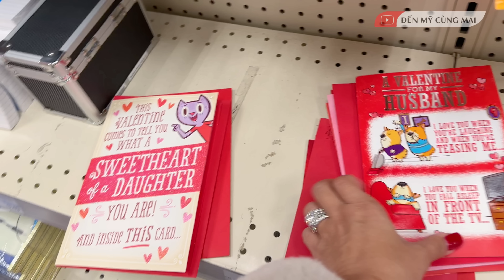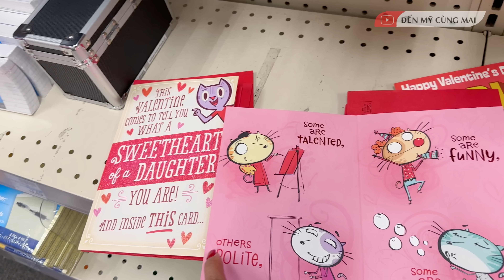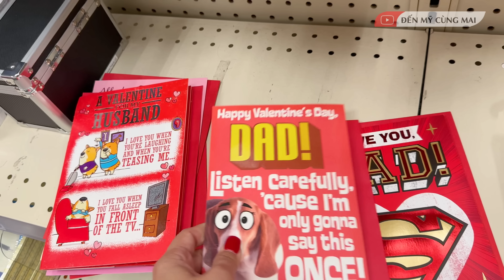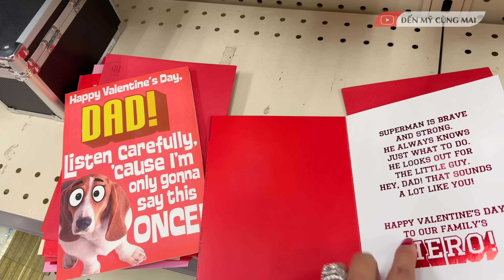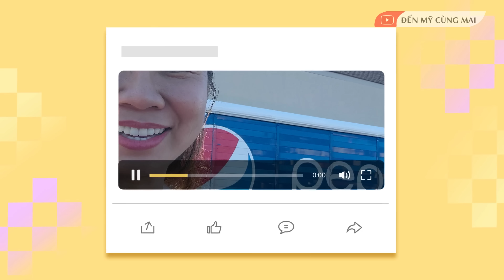Dâu Việt LÉN LÚT ĐI MUA QUÀ VALENTINE Cho Cả Nhà | Đến Mỹ Cùng Mai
Dâu Việt LÉN LÚT ĐI MUA QUÀ VALENTINE Cho Cả Nhà
Xin chào cả nhà,vậy là 1 mùa valentine nữa đã đến, Mai xin chúc các cặp tình nhân nhiều sức khỏe nhiều niềm vui bên 1 nữa kia của mình. Hôm nay Mai lén la lén lút đi mua quà Valentine cho chồng Mỹ và mẹ chồng và các con, khá hồi hộp mời cả nhà cùng đón xem video của Mai hôm nay nhé !